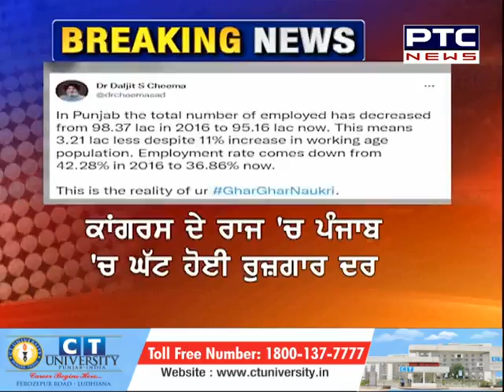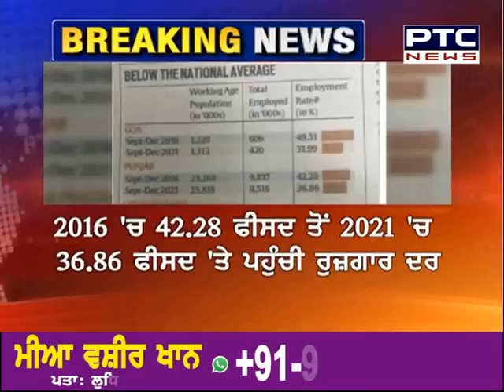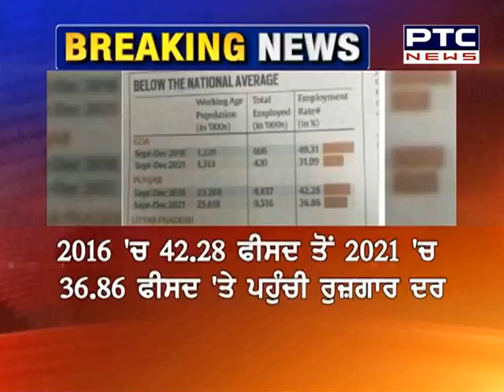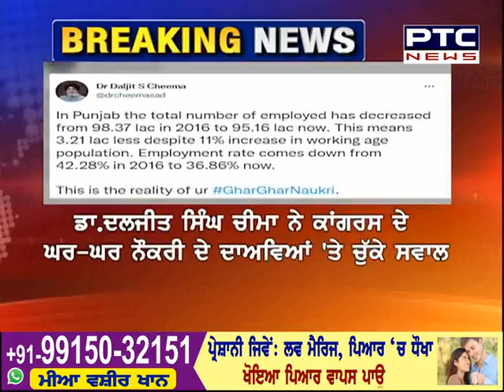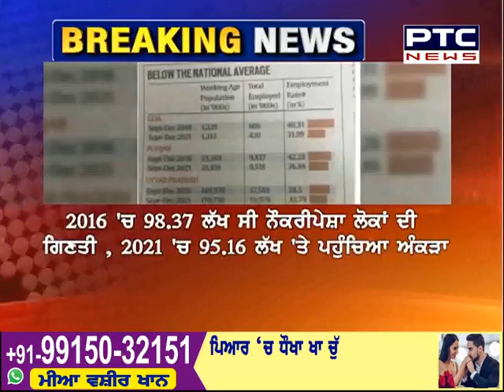ਕਾਂਗਰਸ ਦੇ ਰਾਜ 'ਚ ਪੰਜਾਬ 'ਚ ਘੱਟ ਹੋਈ ਰੁਜ਼ਗਾਰ ਦਰ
ਕਾਂਗਰਸ ਦੇ ਰਾਜ ਵਿਚ ਪੰਜਾਬ 'ਚ ਰੋਜ਼ਗਾਰ ਦਰ ਘਟ ਗਈ ਹੈ, ਸੈਂਟਰ ਫਾਰ ਮਾਨੀਟਰਿੰਗ ਇੰਡੀਅਨ ਇਕਨੋਮੀ ਵੱਲੋਂ ਤਾਜਾ ਰਿਪੋਰਟ ਜਾਰੀ ਕੀਤੀ ਗਈ ਹੈ ਉਸ ਵਿਚ ਇਹ ਖੁਲਾਸਾ ਹੋਇਆ।
ਪੰਜ ਸਾਲਾਂ ਦੌਰਾਨ 6 ਫ਼ੀਸਦੀ ਘੱਟ ਹੋਈ ਰੁਜ਼ਗਾਰ ਦਰ।
employment, Unemployed Youth, Congress Government, CM Channi, Punjab Government, Punjab Elections,